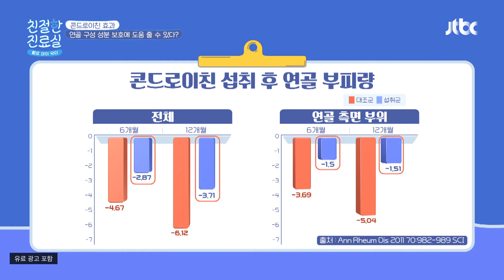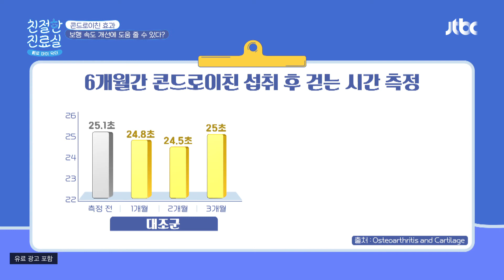연골 손상 막고 보행 속도 개선하는 「콘드로이친」 친절한 진료실(hello my doctor) 41회 | JTBC 210426 방송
연골 손상 막고 보행 속도 개선하는 「콘드로이친」